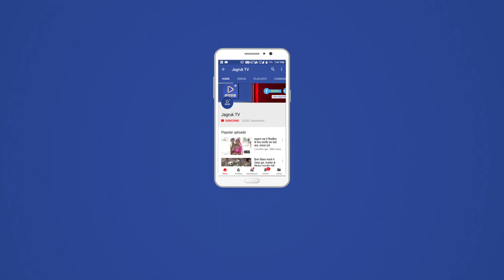JAGRUK TV - बाड़मेर | शराबियों का अड्‌डा पालिका बाजार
पालिका बाजार , बाड़मेर का सबसे बड़ा नगरपरिषद का मार्किट। रोज यहां हजारों लोग आते हैं। कई बार अव्यवस्था की वजह से निशाने पर रहा पालिका बाजार इन दिनों शराबियों का अड्डा बना हुआ हैं।

पालिका बाजार की छत हो या पालिका बाजार के टॉयलेट्स। टॉयलेटस को शराबियों ने अपना अड्‌डा बना लिया है। वे पालिका के ऊपर छत पर , नीचे टॉयलेट्स या बाहर खड़े होकर शराब पीते हैं और खाली बोतलों और पव्वों को इसी स्थान पर फेंककर चले जाते हैं। इस बारे में आसपास के दुकानदारों ने कई बार पुलिस से भी शिकायत की है लेकिन सब कुछ जानते हुए भी पुलिस द्वारा इस संबंध में कोई कार्रवाई नहीं की जाती। लोगांे का कहना है कि हालात जल्द नहीं सुधरे तो वे नगरपरिषद प्रशासन के खिलाफ विरोध जताएंगे।